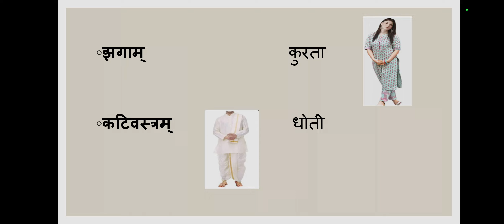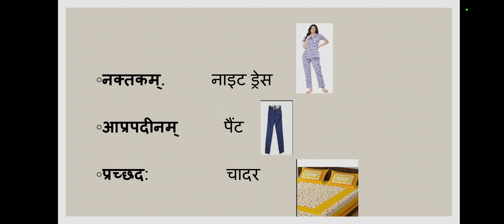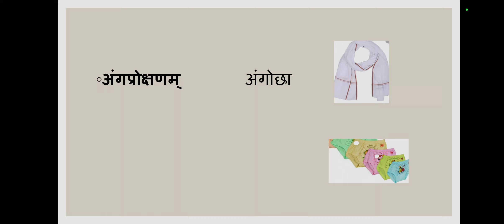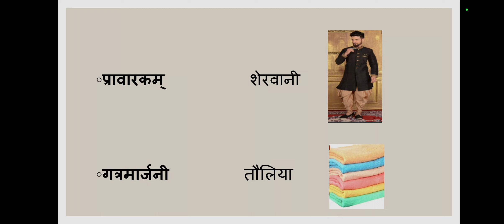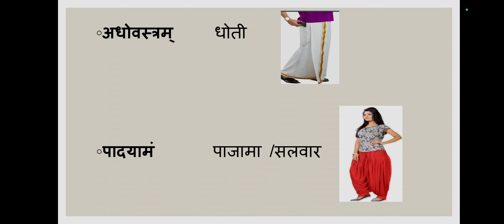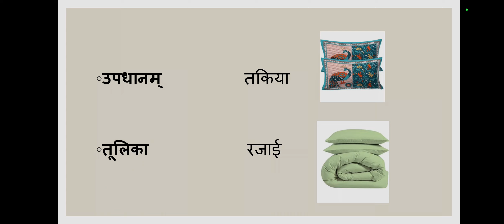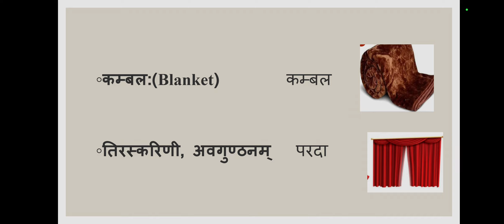Clothes Name in Sanskrit || Vastro k Naam || वस्त्रों के नाम संस्कृत व हिन्दी में || class 6 to 10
seemabajajclasses sanskrit clothes-name